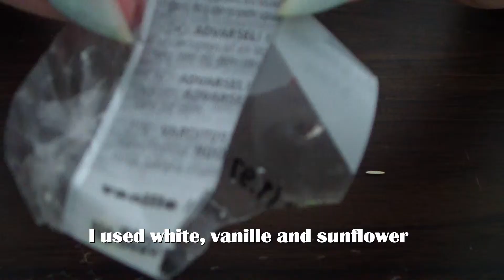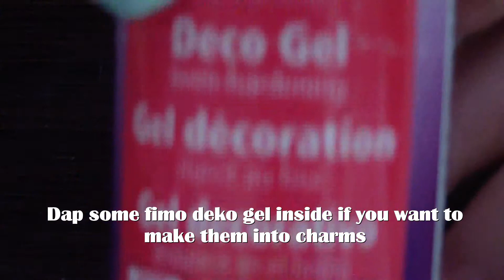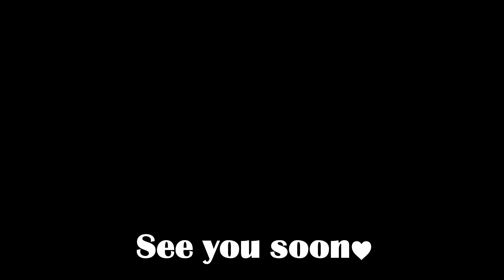Dutch treats series - How to make a polymer clay "Roombroodje"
A "roombroodje" is a bun with powdered sugar filled with cream ♥

If you've got a question just leave a comment or go to my facebook